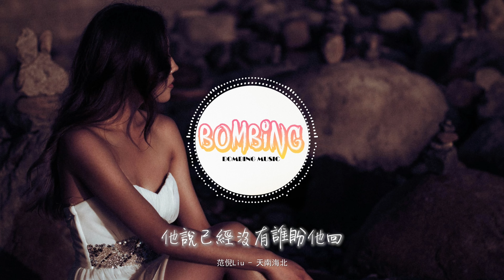范倪Liu - 天南海北『我的四季大雪飛 你的遠方春明媚，我守着一座城念着誰。』【動態歌詞MV】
❖歌詞在下面❖

天南海北 - 范倪Liu
詞：十二兄
曲：孫長磊_Sun
編曲：江潮
吉他：祝凡
和聲：范倪Liu
混音/母帶：陳秋潔
錄音棚：Call Studio
製作人：江潮
監製：黃染染/淺紫
製作公司：塵埃力量Call music
策劃：黃染染
統籌：林木樂
推廣：姆姆
出品：爆米花POP
發行：漫吞吞文化

而我
一念 一悲 一人 輾轉來回
一想 一傷 一痛 一悔
我的四季大雪飛
你的遠方春明媚
落葉不肯重歸
他說已經沒有誰盼他回
我總被回憶灌醉
逃避痛與傷悲
心動這種滋味
不能沾染 心會碎 淚會飛
不敢把心事揉碎
怕痛毫無防備
而我
我的四季大雪飛 你的遠方春明媚
我守着一座城念着誰
而我
一分 一秒 一步 也沒後退
一點 一滴 一人 回味
我的好夢在天南 追不到你的海北
故事之外 沒有再會
落葉不肯重歸
我總被回憶灌醉
逃避痛與傷悲
心動這種滋味
不敢把心事揉碎
怕痛毫無防備
而我